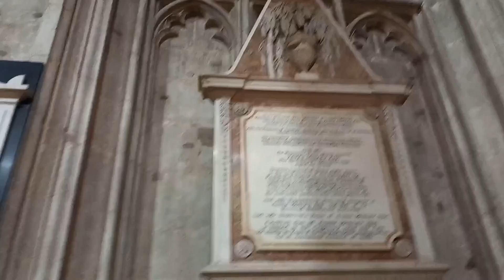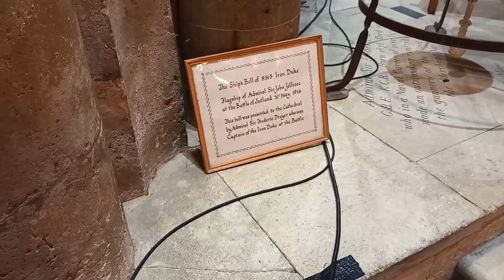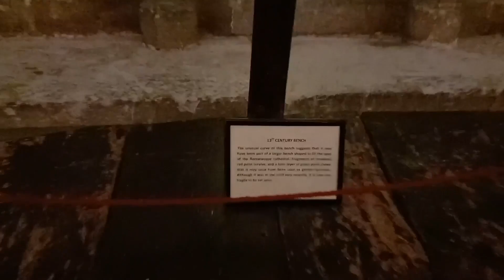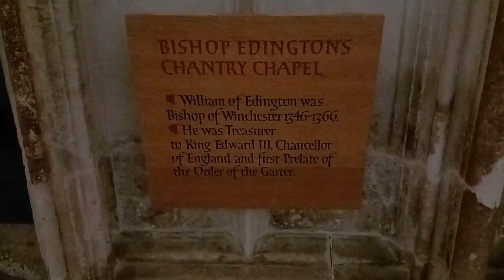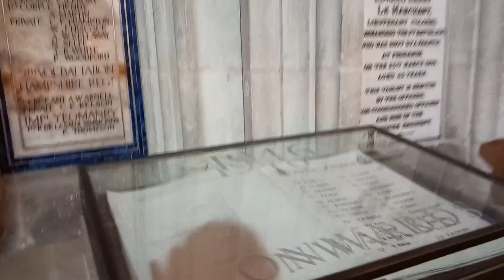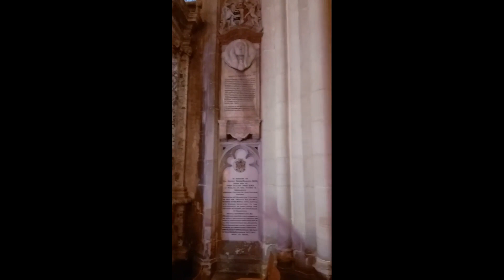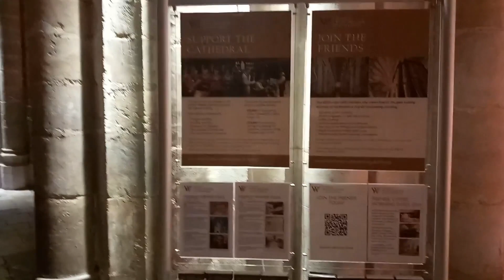WINCHESTER CATHEDRAL | HAMPSHIRE | UK | BINU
The Cathedral Church of the Holy Trinity, Saint Peter, Saint Paul and Saint Swithun, commonly known as Winchester Cathedral, is the cathedral of the city of Winchester, England, and is among the largest of its kind in Northern Europe. The cathedral is the seat of the Bishop of Winchester and is the mother church for the ancient Diocese of Winchester.

0:00
Winchester Cathedral, is the cathedral of the city of Winchester, England, and is among the largest of its kind in Northern Europe.
0:12
The cathedral as it stands today was built from 1079 to 1532 and is dedicated to numerous saints, most notably Swithun of Winchester.
0:19
It is the longest medieval cathedral in the world,[ and only surpassed by the more recent churches .
0:25
With an area of 53,480 square feet (4,968 m2),it is also the sixth-largest cathedral by area in the UK.
5:29
Organ case - in its present form contains more than 5,500 pipes and 79 stops. The main organ case is underneath the tower arch adjoining the north transept.
5:52
Bishop Browne's tomb
6:22
The ship's bell of HMS Iron Duke, flagship of Admiral Sir John Jellicoe in the Battle of Jutland 1916. The bell was presented to Winchester Cathedral .
7:31
13th century bench
7:59
Bishop Edington's Chantry Chapel ,was Bishop of Winchester 13461366. Treasurer to King Edward III, Chancellor of England and first Prelate of the Order of the Garter.
8:05
A chantry chapel is a building on private land or a dedicated area within a parish church or cathedral especially set aside for the performance of chantry duties by a priest